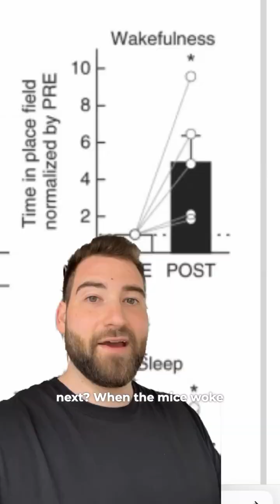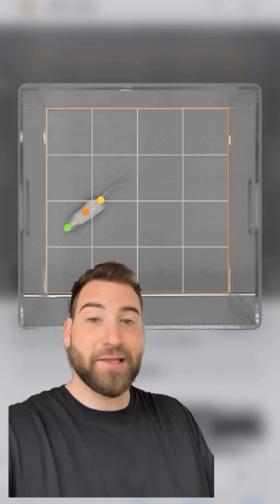What happens in dreamworld doesnt always stay in dreamworld...